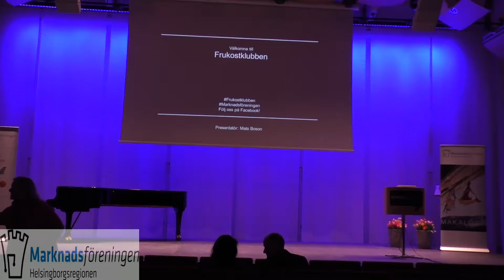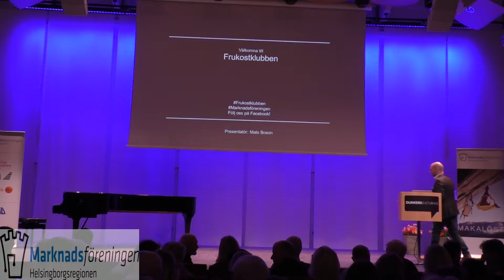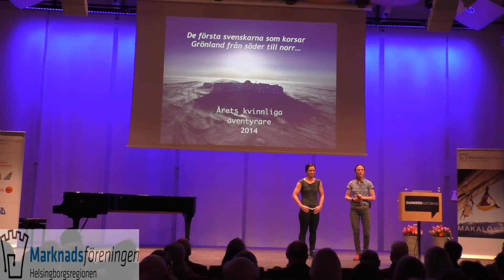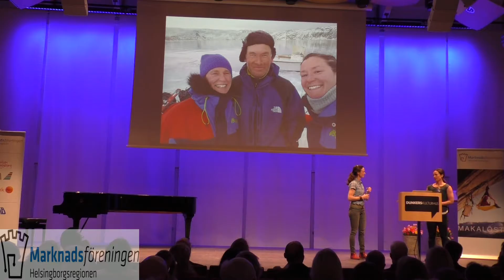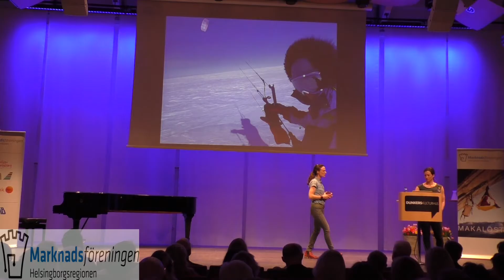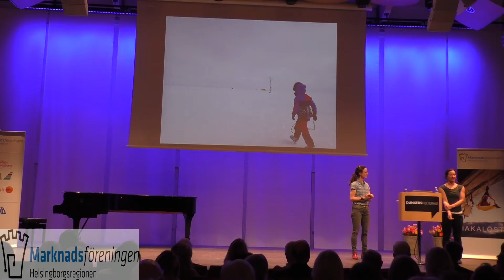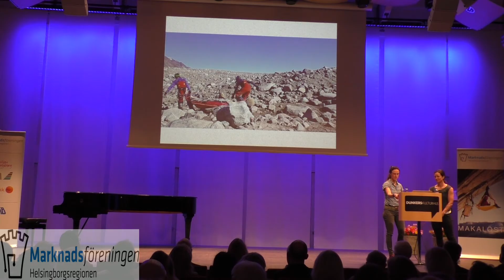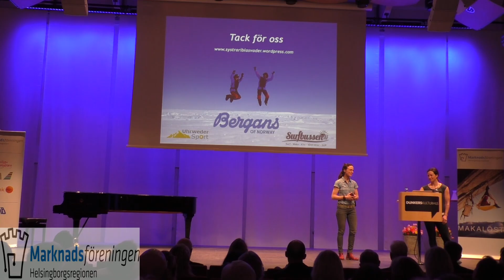Marknadsföreningen I Helsingborgsregionen 160210 Tema Makalöst!: SYSTRAR I BLÅSVÄDER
Johanna och Caroline Davidsson - Systrar i blåsväder som tagit sig över Grönland som första svenskar.
Årets kvinnliga äventyrare 2014.